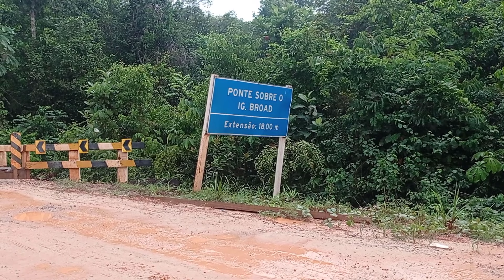BR-319 ENFRENTANDO A CHUVA E A LAMA - Ep.137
00:00 BR-319 ENFRENTANDO A CHUVA E A LAMA - Ep.137
00:02 TRECHO COM MUITA CHUVA E LAMA

GRUPO DO ZAP PARA TIRAR DÚVIDAS DIRETO COM AGENTE

✅ VEM VIAJAR E CONHECER O BRASIL COM A GENTE Marcos e Cleide

AJUDE NA MANUTENÇÃO DE NOSSO CARRO
USE O NOSSO